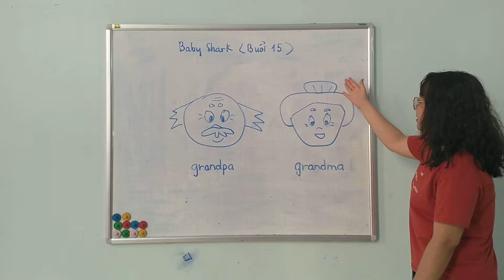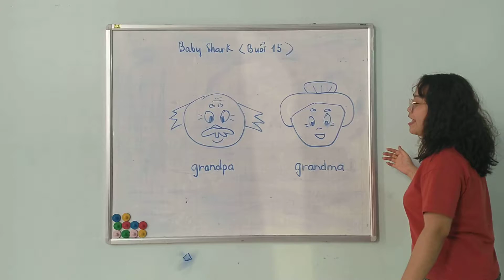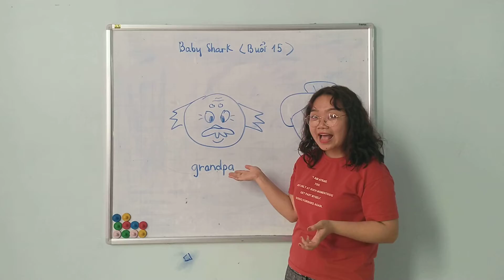Lớp Baby Shark buổi 15